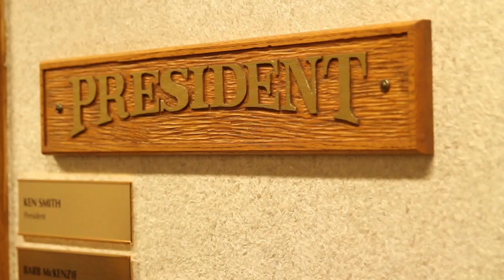Geneva Reading Series: The Family - Trailer #2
Tonight! 7PM in the McCartney Library!